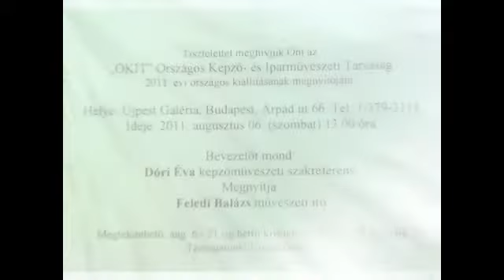OKIT kiállítás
Az Országos Képző- és Iparművészeti Társaság kiállítása az Újpest Galériában, 2011 augusztus